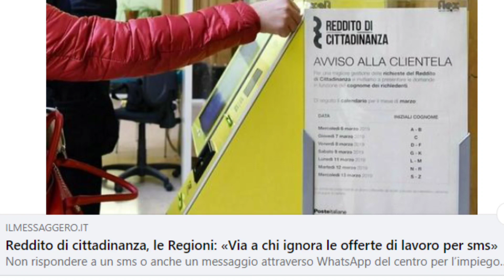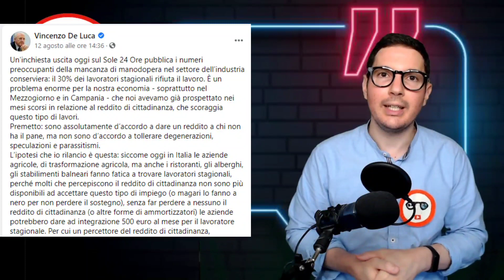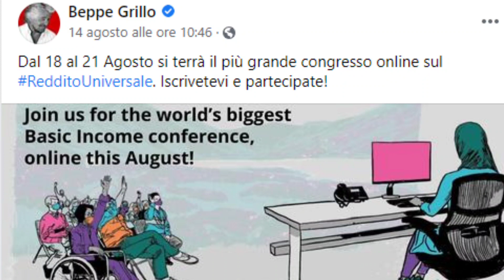REDDITO DI CITTADINANZA 3 NOVITÀ FLASH AGOSTO/SETTEMBRE➡ REVOCA FACILE BONUS 500€ REDDITO UNIVERSALE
BENE AMICI IO VI AVEVO AVVISATO
AGOSTO CALDO ROVENTE VISTA SU SETTEMBRE SEMPRE PIù IMMINENTE E IL RUMORE DEI NEMICI DETRATTORI SI FA SEMPRE PIù FORTE SULLO SFONDO.
OGGI PARLIAMO DI 3 MODIFICHE FLASH AL REDDITO DI CITTADINANZA SUPPOSTE E SOTTOPOSTE AL GOVERNO DEI MIGLIORI PER CAMBIARE MIGLIORARE O IN QUALCHE CASO SGAMBETTARE IL SUSSIDIO E I SUOI PERCETTORI
IO SONO MR LUL VI SPIEGO TUTTO

PER CONTATTARMI VIA MAIL:
Per business, attività, promozioni, ads, CONSULENZE GRATUITE e cose così:

RDC,REDDITO DI CITTADINANZA,RIFORMA RDC,BONUS,BONUS STAGIONALI 500€,REDDITO DI CITTADINANZA CONGELATO, REDDITO UNIVERSALE 2021